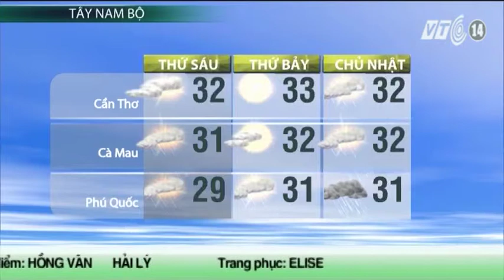VTC14_Thời tiết cuối ngày 08.08.2013